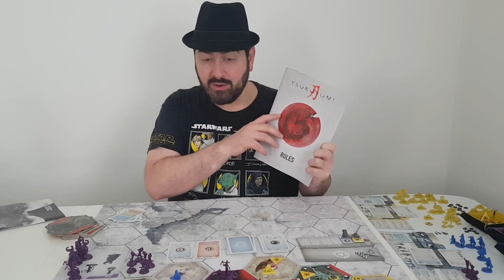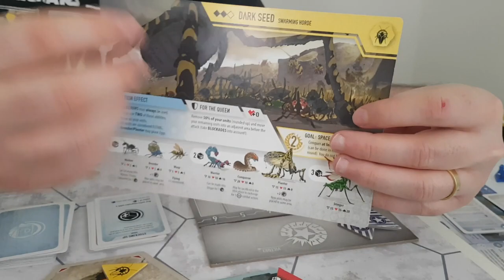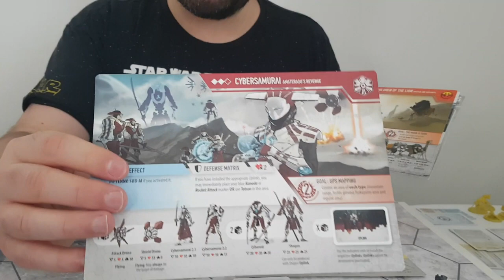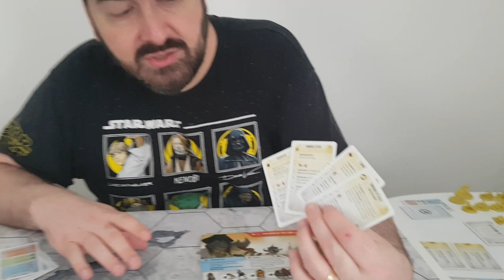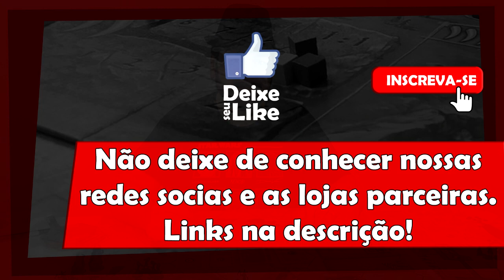Tsukuyumi - Visão Geral e Review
Neste vídeo Edu Guerra da uma passada geral por Tsukuyumi, jogo que vai chegar no Brasil pela mosaíco jogos. Também faz sua breve análise do jogo. Não deixe de ver o vídeo de unboxingo do jogo.

Esse episódio tem apoio da Lends Club.